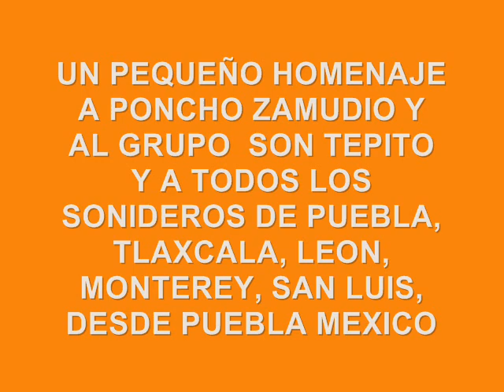SON TEPITO.wmv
le presentamos un humilde homenaje al señor poncho zamudio y al .grupo son tepito la 2da de la desencadena espero sea de completo agrado